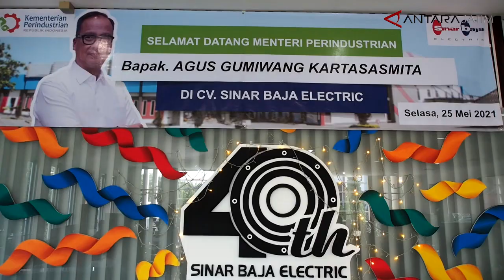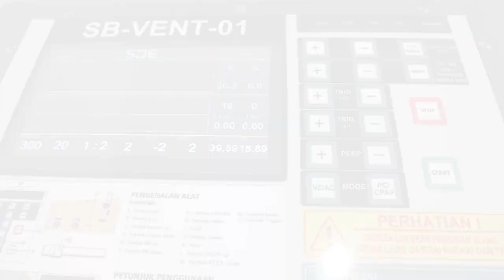Industri olahan baja di Surabaya suplai speaker untuk mobil mewah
Surabaya (ANTARA) - Menteri Perindustrian (Menperin) Agus Gumiwang Kartasasmita mengaku baru tahu kalau produk "speaker" untuk audio salah satu merek mobil mewah selama ini disuplai dari sebuah industri olahan baja asal Kota Surabaya.  Menperin mengunjungi pabrik tersebut, Selasa, 25 Mei.